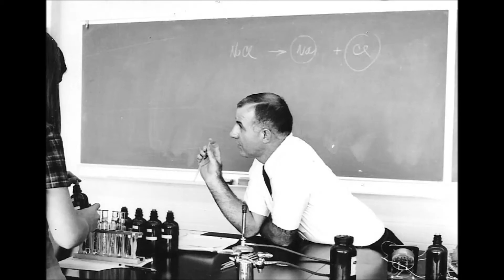Be Still My Soul Gene Coltrin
Memories of Dad